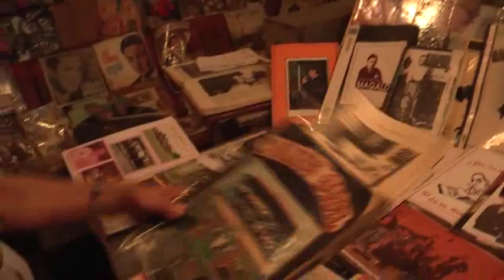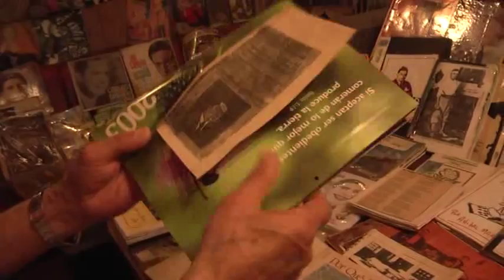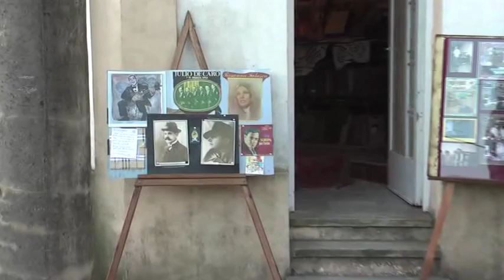Museo del Tango